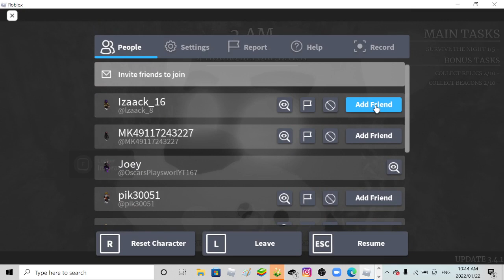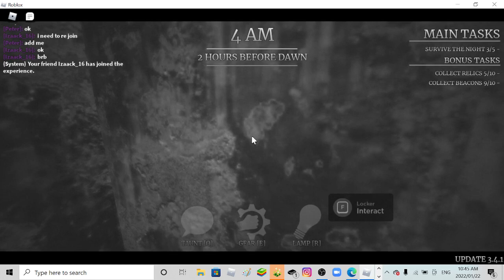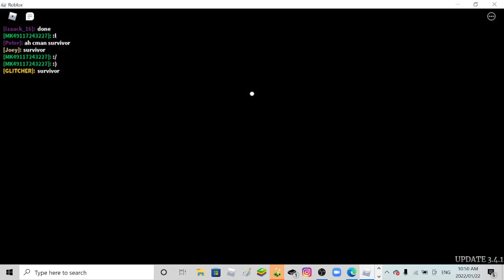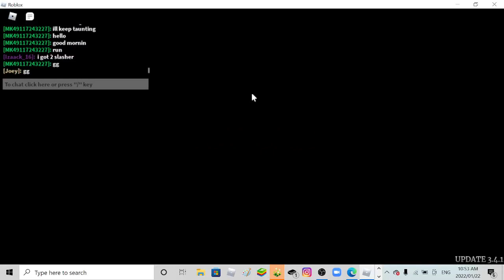Survive the Night (New Update)